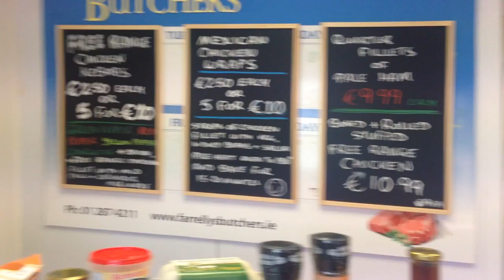The Farrelly Files Tommy The Stripper 23APR16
In the first of a new fairly regular column, we call on THE FARRELLY BROTHERS of Delgany for some HISTORICAL HIJINX. This week, that time CABANA'S nightclub got MORE THAN they'd BARGRAINED FOR when they tried to host a WET T-SHIRT competition...